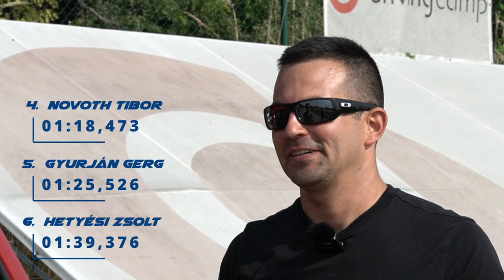Ennél aranyosabb autó nincs! - Tulaj a pályán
A Subaru Liberón rendesen érezni az autóépítés japános hozzáállását. Hiába apró, komolyan túlépített technika ez. Hiába fejezték be a gyártását már több mint húsz éve, egy ilyen jobban megőrzött darab még mindig elég praktikus és megbízható. Meg hát egy Subaruról beszélünk: a váltógombon ott az összkerékhajtás kapcsolója, vagyis váratlanul jól elmegy a szilárd útburkolaton túl is. De mire elég mindez a versenyünkön?

A műsor támogatója a Szakál Metal, az Eneos olajok kizárólagos importőre.